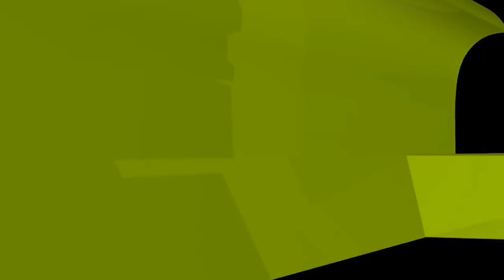আল্লাহ তাঁর প্রিয় বান্দাদেরকে কেন বেশি কষ্ট দেন? new waz II waj II Sheikh ahmadullah